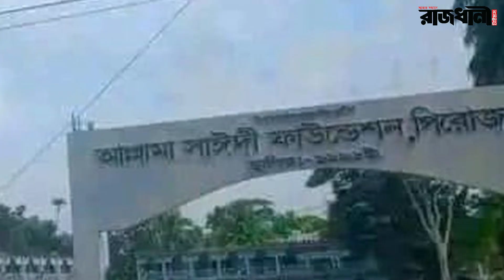বড় ছেলের কবরের পাশে চিরনিদ্রায় শায়িত হলেন সাঈদী | Delwar Hossain Sayeedi